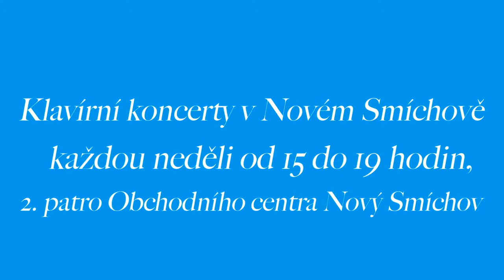Klavírní koncerty v Novém Smíchově